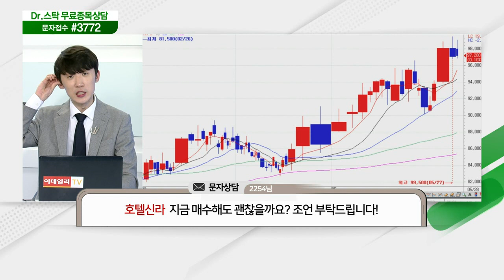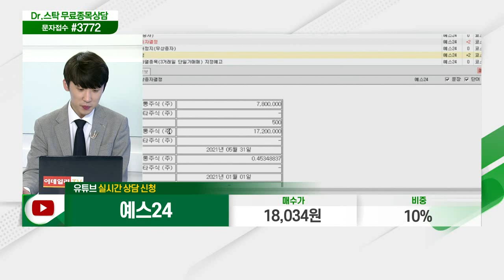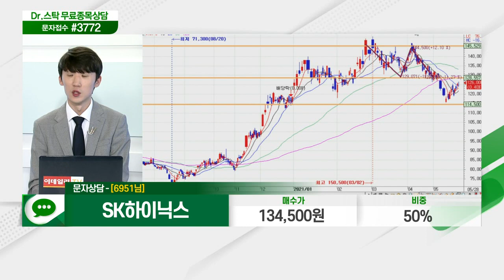에넥스, 화승알앤에이, 디이엔티, 호텔신라, 팬오션, 예스24, 카스, SK하이닉스_닥터의 처방전 (20210528)